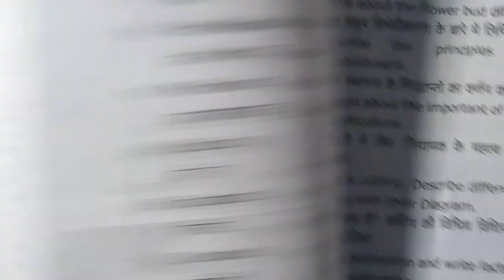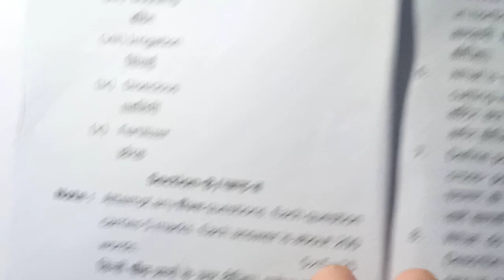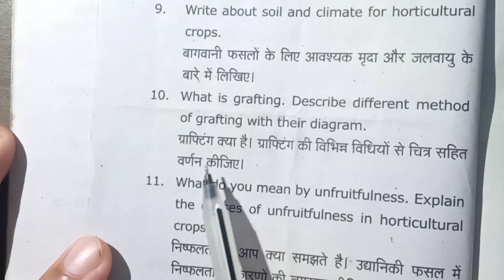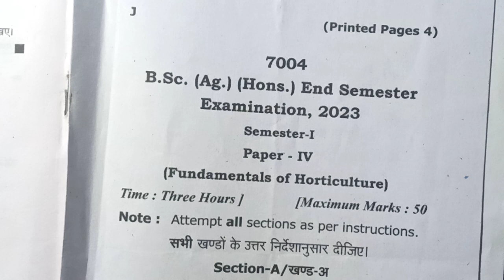B.Sc (Ag.) Semester -1 Question Paper || Fundamentals of Horticulture Paper -4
Fundamentals of Horticulture Paper 4 || Bsc ag question paper semester 1